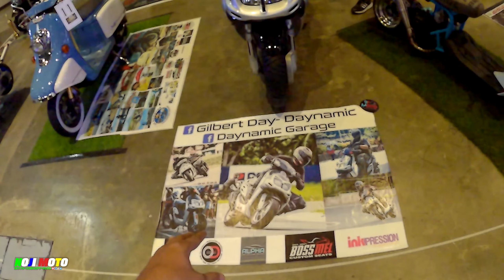Inside Racing Magazine Event 2023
You are watching NOJI MOTO!